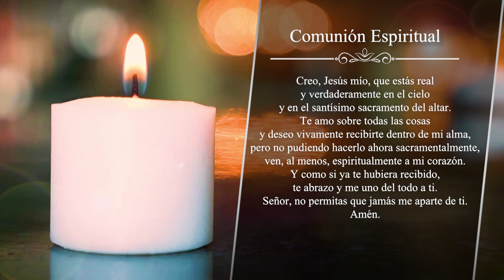Retransmisión Santa Misa Cosmovision - Eucaristía Jueves XXVIII del Tiempo Ordinario